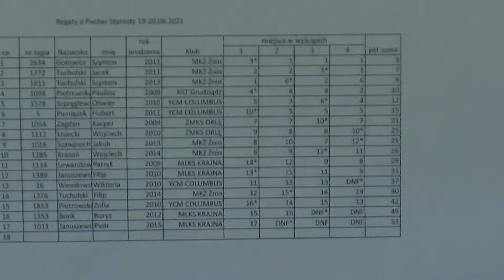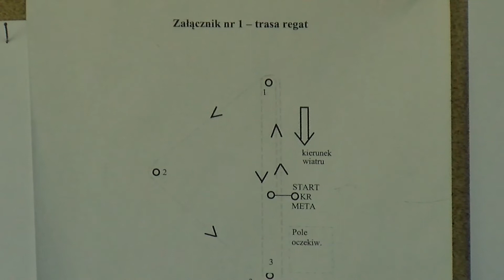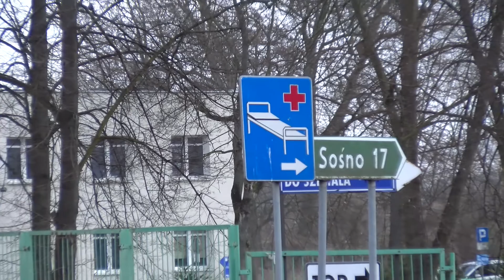Serwis Informacyjny Powiatu Sępoleńskiego - czerwiec 2021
Trwają negocjacje z wojewodą i zarządem województwa kujawsko – pomorskiego na temat przywrócenia połączeń autobusowych z Bydgoszczą, i właśnie od tego tematu rozpoczynamy podsumowanie najważniejszych informacji czerwca w powiecie sępoleńskim. A już w najbliższy piątek 2 lipca mobilny punkt szczepień stanie w centrum Więcborka przy okazji zaplanowanego wtedy kabaretonu, zobaczcie zatem jak było w takim punkcie przed tygodniem w Sępólnie. Oprócz tego w programie relacja z regat o puchar starosty, a także informacje dotyczące dróg: remontu skrzyżowań w Więcborku i Kamieniu Krajeńskim, oraz planów na przyszły rok dotyczących dróg Zamarte – Jerzmionki, i Więcbork – Nowy Dwór.